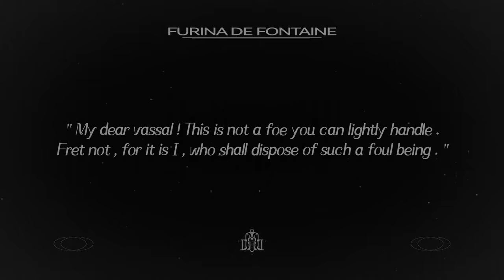【原神】キャラクター実戦紹介 フリーナ(CV：水瀬いのり)「世界はみな舞台」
Le monde n'est qu'une scène.
Il vaut mieux rire que pleurer,
car le rire est le propre de l'homme.
Riez de tout cela, ne vous inquiétez pas.
Profitons d'aujourd'hui.

歌詞概要：
世界は舞台に過ぎない。
泣いて演じるより、笑って演じるほうがいい。
なぜなら、笑うことができるのは人間だけなのだから——
笑おう、憂慮する必要はない、
今日という日を楽しむんだ。

◆ジャンル：オープンワールドRPG
◆対応OS：PlayStation®5/PlayStation®4/PC/iOS/Android
◆対応予定OS：Nintendo Switch™